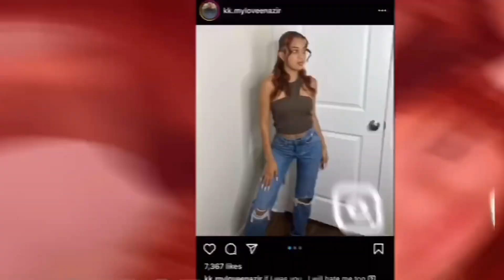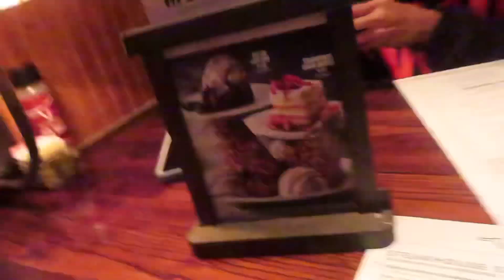WE ARE OFFICIAL 💕 !!!!!! (I PROPOSED TO HIM ) Me and Bae’s Anniversary !! 🥰